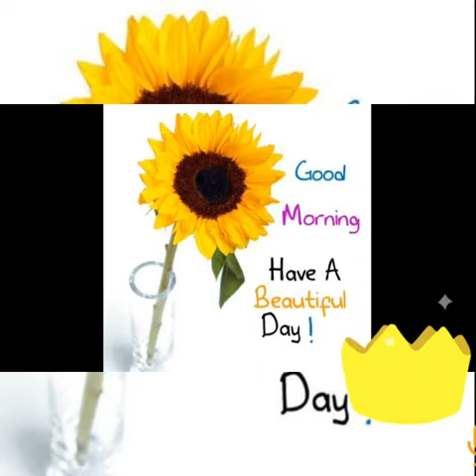vii- social science part-4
Video from A.Nageswari🥰